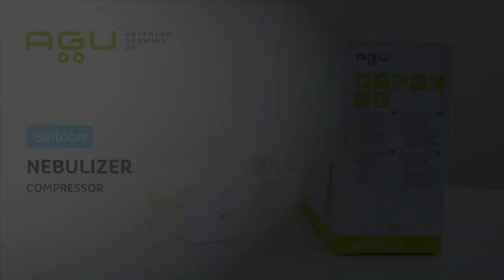Agu - Balloon Compressor Nebulizer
This nebulizer is the smallest and most low noise compressor nebulizer from Agu.This is perfect for trips - handy, portable & It can be operated from the power bank